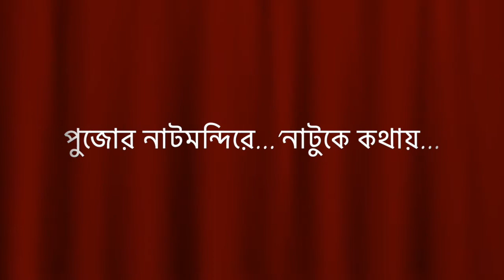A Wonderful Time with Debshankar Haldar Teaser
Debshankar Halder, renowned Bengali theatre actor with a long career in Bengali theatre groups such as Nandikar, Rangapat, Natyaranga, Sudrak, Gandhar, Bratyajon, Sansriti and Blank Verse, known for his versatility, is coming on Facebook Live on October 24, Saturday at 12 Noon.